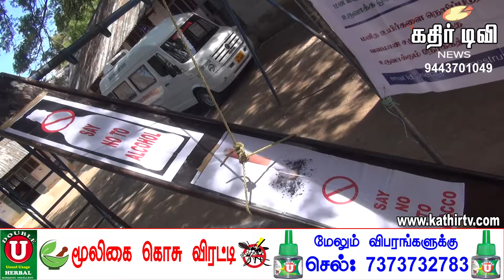மேக்ஸ் ஜோன்ஸ் தொண்டு நிறுவனத்தின் இலவச மருத்துவ முகாம்